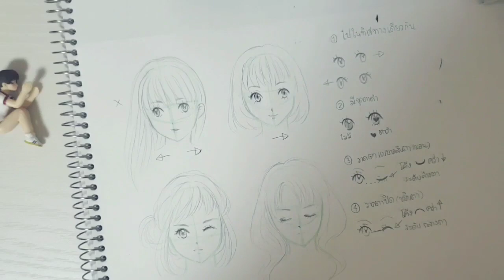สอนวาดการ์ตูนอนิเมะ มังงะง่ายๆ✦สอนวาดตายังไงให้ไม่แปลก ตาปิด ตาขยิบ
หลักการวาดตาให้ไม่แปลกค่ะ
วาดตาปิด ตาขยิบ